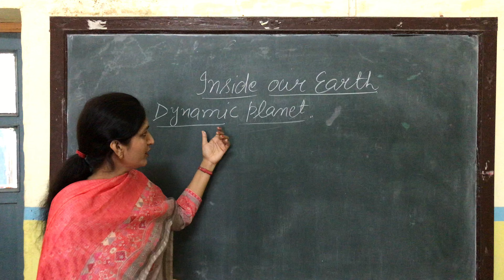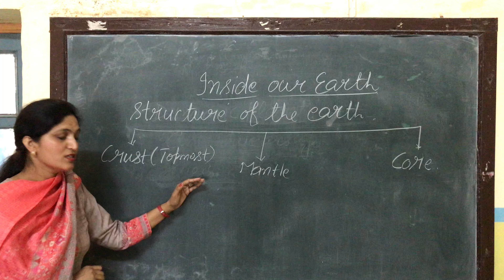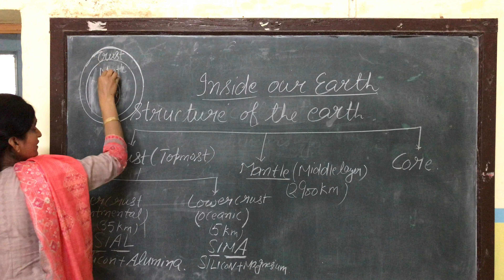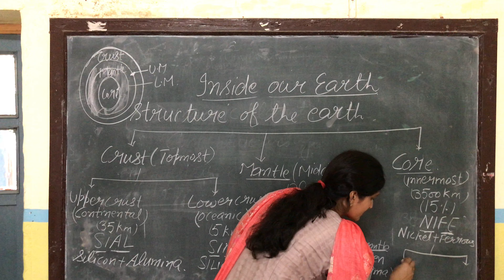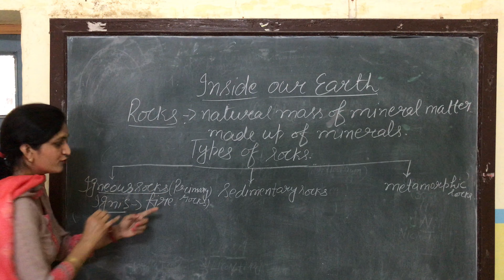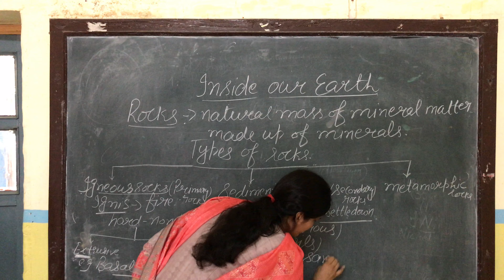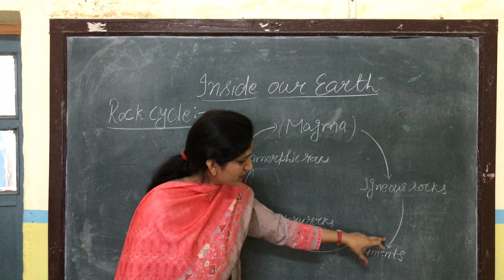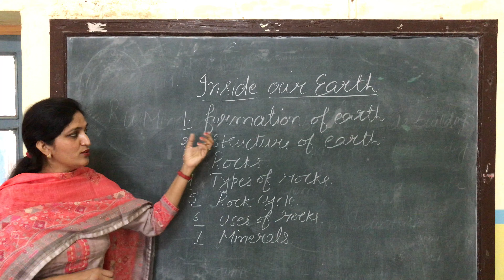Inside our Earth Class VII (S.ST.)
By Mrs. Sheeru Bansal